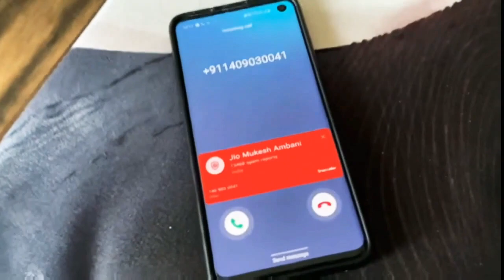Cute Rasbhari Masti | Rasbhari's 🏋 GYM| Rasbhari Chiklu Cute Moment| ft.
Rasbhari is the cutest baby of @Flying Beast Family.. Flying Beast is one of my favorite Indian Vloggers and here is a vlog for our very own chicklu Rasbhari aka Rashi and her parents Gaurav and Ritu, next vlog coming will also be related to Rasbhari and Flying Beast by Sunshine

DGCA issues show cause notice to AirAsia
DGCA issues show-cause notice to AirAsia India as pilot alleges safety violations
Gaurav Taneja controversy: DGCA sends show-cause notice to AirAsia India's senior executive
DGCA ने एयर एशिया इंडिया को जारी किया कारण बताओ नोटिस, इन आरोपों के बाद सख्ती से चल रही थी जांच

Taarak Mehta Ka Ooltah Chashmah, तारक मेहता का उल्टा चशमाह.

Jerin George
Female Pilot
Boeing 777
Captain Nitish Arora
Flying Captain
Boeing Boy
TeleCabo
Captain Joe
Etihad Airways
Captain Walker
PilotAmireh
Just Planes
Pilot Uzair
AirAsia

Carry Minati
Amit Bhadana
Ashish Chanchlani
BB Ki vines
Technical Guruji
Sandeep Maheshwari
Round2hell
FactTechz
NISHA MADHULIKA
TSMADAAN
HARSH BENIWAL
SANAM